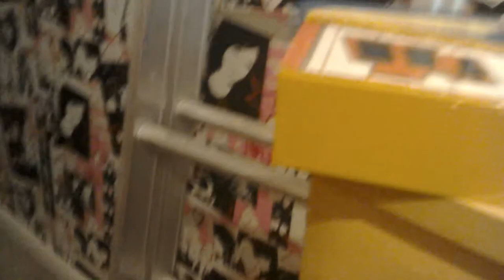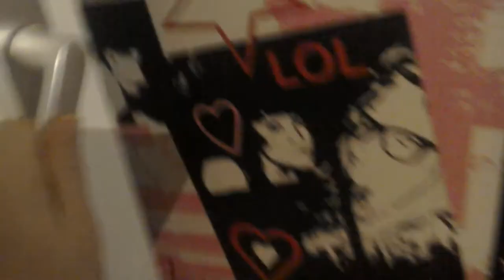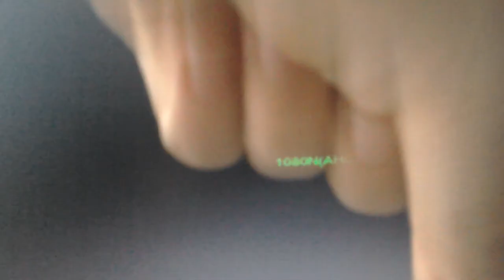My first vlog ever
By The by the way I am calling my subscribers Ginger or should I say Ninja nashon